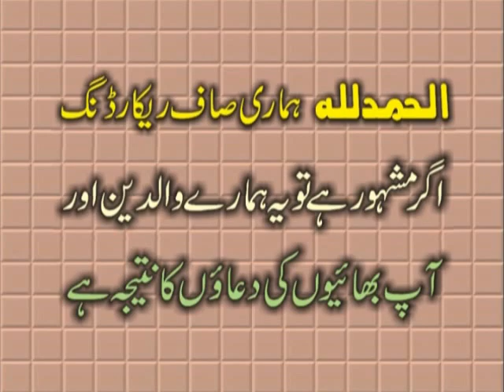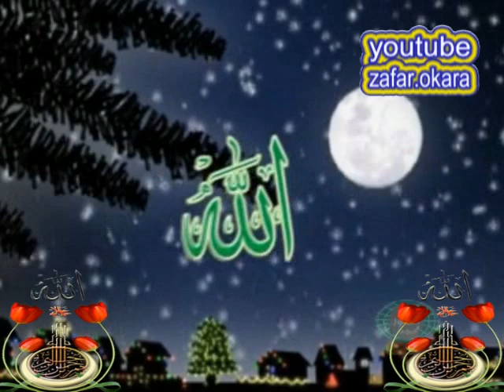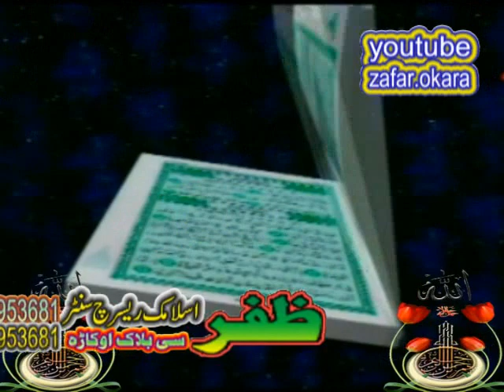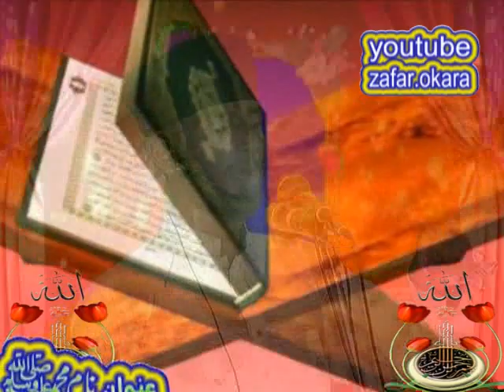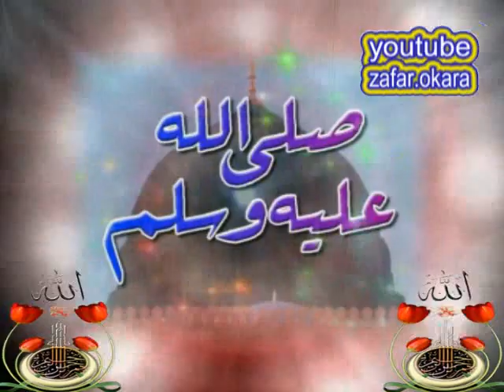BILAL MOAZ NAM E MUHAMMAD 2017.ZAFAR OKARA